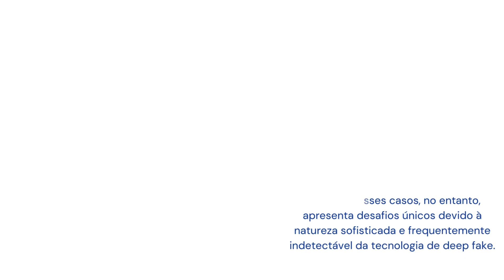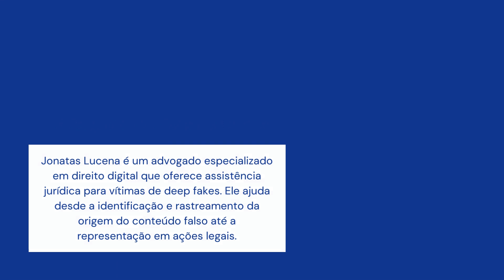Defesa Legal Contra Deep Fake - Jonatas Lucena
Nos últimos anos, a tecnologia de "deep fake" - que é a prática de usar inteligência artificial para criar vídeos, áudios e imagens falsas, mas altamente realistas - emergiu como uma ameaça significativa tanto no campo pessoal quanto no profissional. Diante dessa realidade, a necessidade de uma Defesa Legal Contra Deep Fake robusta e especializada tornou-se primordial. Neste contexto, o advogado Jonatas Lucena destaca-se como um especialista na área, oferecendo estratégias jurídicas eficazes para combater os desafios impostos pelos deep fakes.